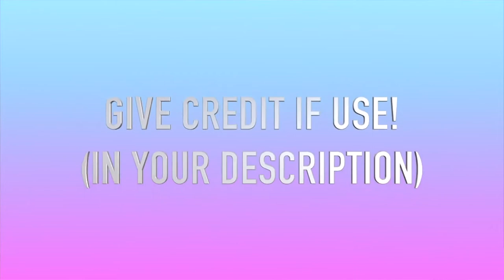Eating LEMON with no expression CHALLENGE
This video was so much fun...